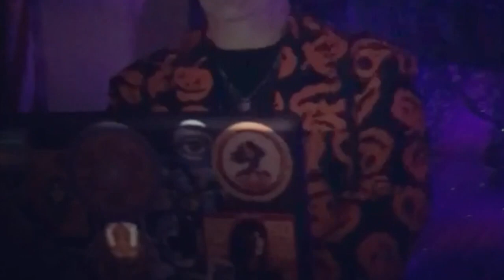Laurie Cabot's Original Witches Ball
Laurie Cabot & The Cabot Kent Hermetic Temple presents:
Witches Costume Ball
October 27 2018
Photography: Salem's Mystic Photographer Rebecca Fox